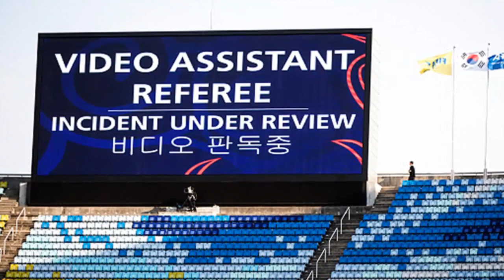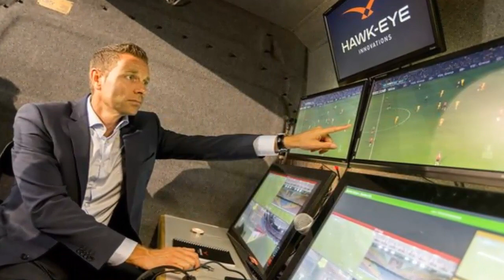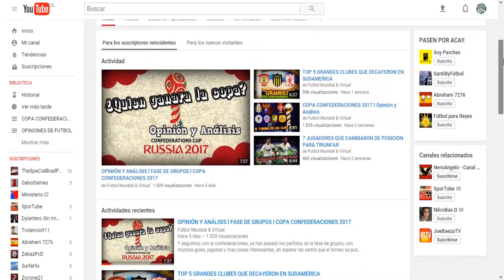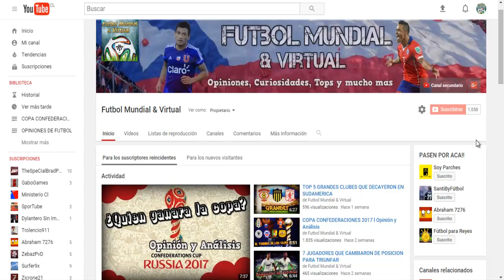MI OPINIÓN DEL VAR l Y TU, ¿QUE OPINAS?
Otro video que tiene algo de relación con la copa confederaciones, el tema del "VAR" ha dado mucho de que hablar, y es, creo yo, el momento ideal para dar algunas opiniones sobre este implemento de la FIFA, que pretende ayudar a resolver polémicas, ¿podrá resolverlas después de todo?